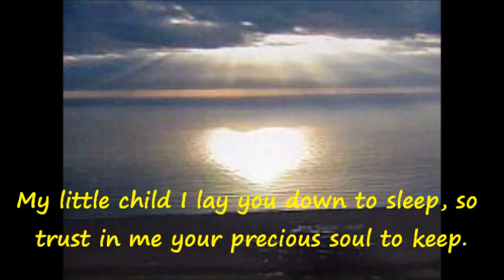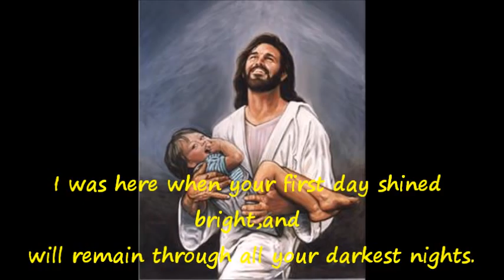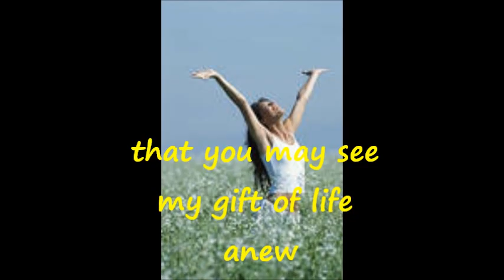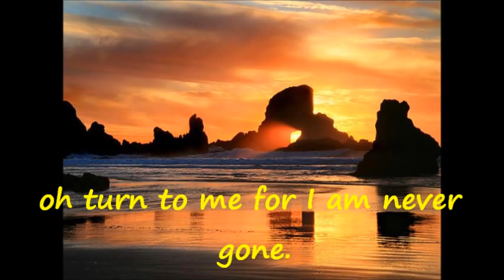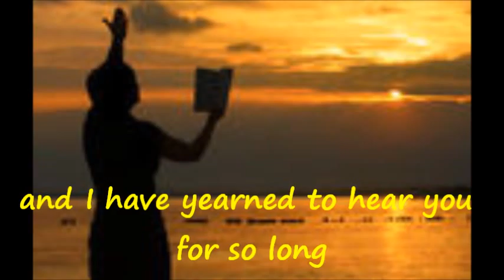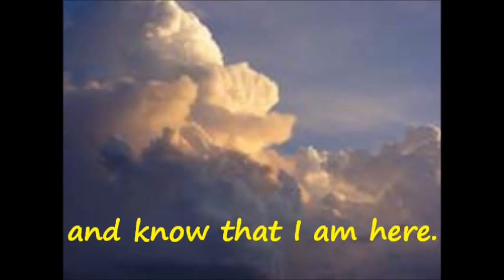MY LITTLE CHILD by Danny and Sally Kain (Sing Along)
Love song from God.Gods lullabye to people. Song for Christian believers as well as non-believers. Gods sings to us. Christian music. Hope of eternal life. Eternal love song from God. Promise of Jesus.

INTRO:G/D/A7sus/D/Em/D/A7/D/G...

MY LITTLE CHILD, I LAY YOU DOWN TO SLEEP
SO TRUST IN ME YOUR PRECIOUS SOUL TO KEEP
I WAS HERE WHEN YOUR FIRST DAY SHINED BRIGHT
AND WILL REMAIN THROUGH ALL YOUR DARKEST NIGHTS

MY LITTLE CHILD, LIVE LIFE AND DON'T YOU FEAR
JUST CALL ON ME AND KNOW THAT I WILL HEAR
WHEN LIFE IS HARD AND IS TOO MUCH TO BEAR
JUST TALK WITH ME AND KNOW THAT I AM THERE

 (REFRAIN)
 SO SLEEP IN PEACE MY LITTLE CHILD
  AND KNOW YOUR FATHERS NEAR
 REST NOW IN MY LOVING ARMS
  AND KNOW THAT I AM HERE

MY LITTLE CHILD, YOU'VE GROWN AND LOOKED AWAY
BUT I WILL ALWAYS BE HERE COME WHAT MAY
YOUR LITTLE ONES A LOVING GIFT FOR YOU
THAT YOU MAY SEE MY GIFT OF LIFE ANEW

MY LITTLE CHILD, HAVE YOU NOT LOOKED TODAY
THE LITTLE ONES HAVE GROWN AND MOVED AWAY
THE THINGS YOU SEEK ARE NEVER HERE FOR LONG
OH TURN TO ME FOR I AM NEVER GONE

MY LITTLE CHILD YOU'VE TRAVELED FAR AND WIDE
 AND I HAVE ALWAYS BEEN HERE BY YOUR SIDE
SO MANY YEARS FOR YOU HAVE COME AND GONE
  AND I HAVE YEARNED TO HEAR YOU FOR SO LONG

MY LITTLE CHILD, I HEAR YOUR PRAYERS ONCE MORE
MY HEART REJOICES MORE THAN E'ER BEFORE
I LONG TO SEE YOU WHEN YOU COME TO ME
AND LOVE WILL BE FOREVER, WAIT AND SEE

DK2001 (Rev.-2005)